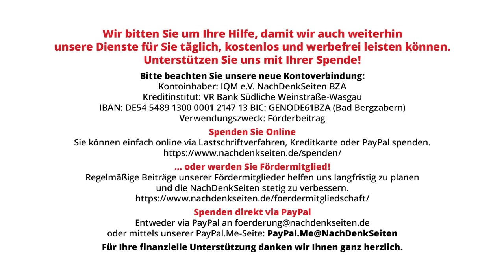Bundesregierung zu Libanon: Russland greift gezielt zivile Infrastruktur an – Israel tut das nicht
Die NachDenkSeiten wollten auf der aktuellen Bundespressekonferenz wissen, wie die Bundesregierung die Tötung von 600 libanesischen Zivilisten innerhalb von 48 Stunden durch die israelische Luftwaffe bewertet, ob das Auswärtige Amt sich mittlerweile in der Lage sieht, eine völkerrechtliche Einschätzung zu den Pager-Sprengfallen-Attacken vorzunehmen und wie Berlin es den Kollegen im Globalen Süden erklärt, dass russische Angriffe auf zivile Infrastruktur als „Vernichtungskrieg“ und Angriffe Israels in Gaza und Libanon - bei denen weit mehr Zivilisten zu Tode gekommen sind - als Selbstverteidigung bewertet.

Artikel veröffentlicht am: 27. September 2024 um 10:00